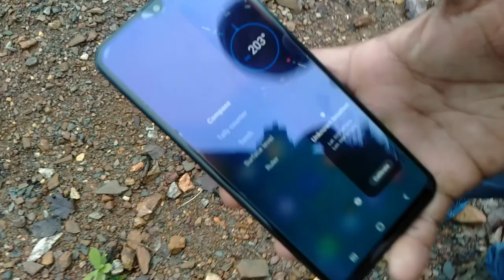Adventure of color stone, Belpahari, EP-2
Jhargram is a place where you can find dense forests and many mystery. The color stone is one of them.
All-time after Purulia Jhargram is my favorite destination for its nature. There have so many hills, lakes, and dams.

If you want to donate me for my travel my UPI id is: soumiknandi@ybl